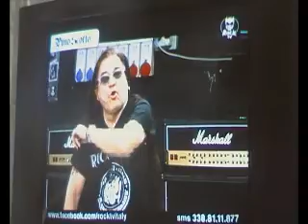Pino risponde a Peppe da Napoli e parla di Angus